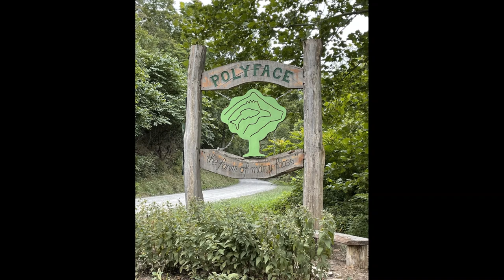A Polyface Farm Documentary: A Walking Conversation with Joel Salatin and Josh Lewis- CMGP S2E31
The following is a walking conversation with Joel Salatin at Polyface Farm in Swoope Virginia. When Joel graciously offered to give me a private tour of his farm, I immediately took the opportunity. During the tour we documented both video and audio. If you are listening to the audio only version, understand this was a walking conversation, not the sit down style we normally do. While the video was shot by me, an amateur at best, I still highly recommend watching the video version.

Joel co-owns, with his family, Polyface Farm in Swoope, Virginia., been featured in the New York Times bestseller Omnivore’s Dilemma and award-winning documentary Food Inc., the farm services more than 5,000 families, 50 restaurants, 10 retail outlets, and a farmers’ market with salad bar beef, pigaerator pork, pastured poultry, and forestry products.  When he’s not on the road speaking, he’s at home on the farm, keeping the callouses on his hands and dirt under his fingernails, mentoring young people, inspiring visitors, and promoting local, regenerative food and farming systems.

A frequent guest on radio programs and podcasts such as the Joe Rogan Experience and London Real, he targets preppers, homesteaders, and foodies. Salatin’s practical, can-do solutions for sustainability offer everyone food for thought and plans for action.

Support Polyface Farm: Polyfacefarms.com
Support Polyface Products: Polyfaceyum.com

We negotiated a savings for YOU and we get a small kick back allowing us to keep our show FREE!
WE ONLY GET CREDIT IF YOU USE THE DISCOUNT CODES AT THE WEBSITES LISTED BELOW, (PURCHASES MADE THROUGH AMAZON WE GET NO CREDIT FOR) WE THANK YOU IN ADVANCE FOR SUPPORTING OUR WORK =)

Native Path:
Nativepath.com

Lombardi Chiropractic:
Lombardichiropractic.com

Our team at Co-Movement Gym has used Redmond’s Real Sea Salt, Seasonings, Re-Lyte Electrolyte drink and other products for years! This is a U.S. company whose products are simple, clean and taste great.

Co-Movement Gym is a private movement facility in Oriskany Falls, NY offering Individualized Coaching, and Remote Programming to the best humans on the planet.

We have worked with thousands of clients around the world for over 12 years.